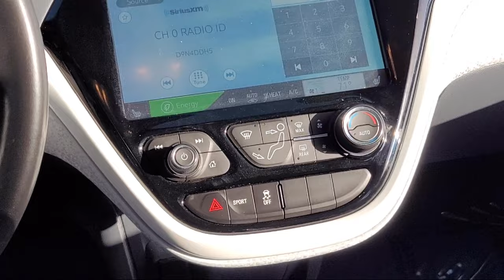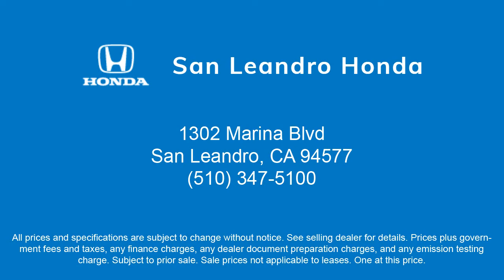2020 Chevrolet Bolt EV LT San Leandro Hayward Oakland San Lorenzo Alameda Castro valley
2020 Chevrolet Bolt EV LT Stock Number: R2793 Vin:1G1FY6S07L4132813.